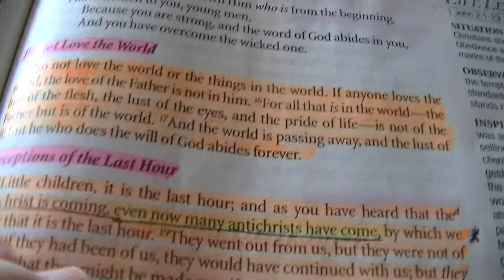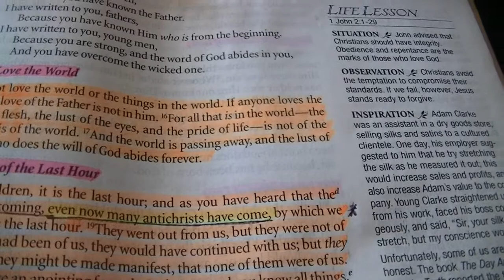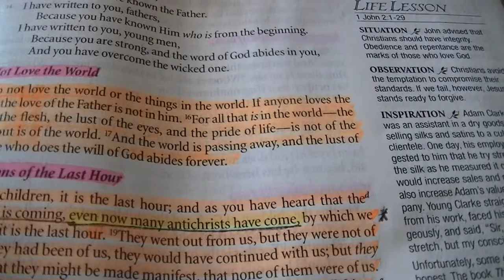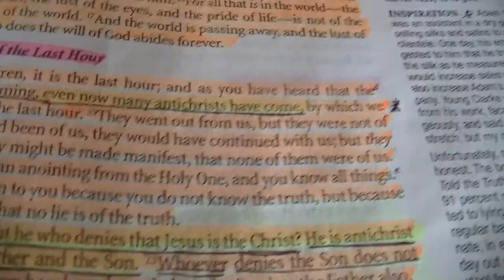Bible truth about serving the world and about antichrists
Jim Bakker did wrong by loving money and by doing something with another woman to make his wife jealous, but he is still a very good man and is being used by God. Who are you to judge him or me? He is bringing the truth and so am I. I will not tickle your ears for what you want to hear. 1 John 2 say is all in this and other areas of life. 1 John 2:3-6 "And we can be sure that we know him if we obey his commandments. 4 If someone claims, "I know God," but doesn't obey God's commandments, that person is a liar and is not living in the truth. 5 But those who obey God's word truly show how completely they love him. That is how we know we are living in him. 6 Those who say they live in God should live their lives as Jesus did." 1 John 2:15-17 "Do not love this world nor the things it offers you, for when you love the world, you do not have the love of the Father in you. 16 For the world offers only a craving for physical pleasure, a craving for everything we see, and pride in our achievements and possessions. These are not from the Father, but are from this world. 17 And this world is fading away, along with everything that people crave. But anyone who does what pleases God will live forever." 1 John 2:18-19 "Dear children, the last hour is here. You have heard that the Antichrist is coming, and already many such antichrists have appeared. From this we know that the last hour has come. 19 These people left our churches, but they never really belonged with us; otherwise they would have stayed with us. When they left, it proved that they did not belong with us."